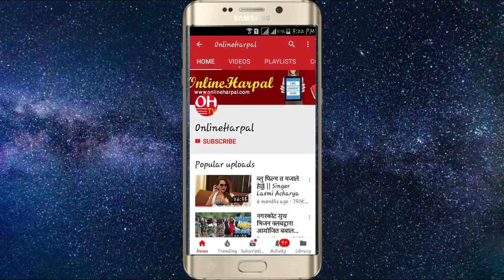Nepali women Wrestling Asmita Jureli vs Asmita Rai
भरखरै सकियो नेपाली महिला रेस्लिङ || Exclusive Asmita Jureli vs Asmita Rai

Guest : Asmita Jureli Vs Asmita Rai

Camera : Rohit Subba

Edit : Nisha Rai